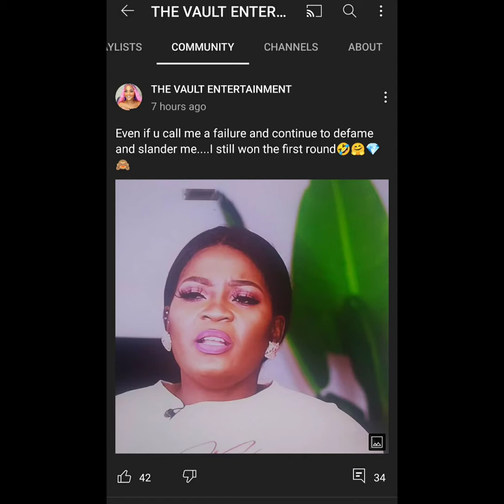Did Lynn know something Owamie didn't? Historical Defamation Case between Youtubers.